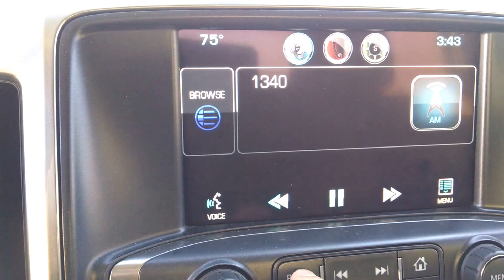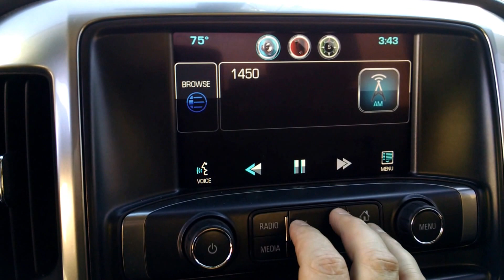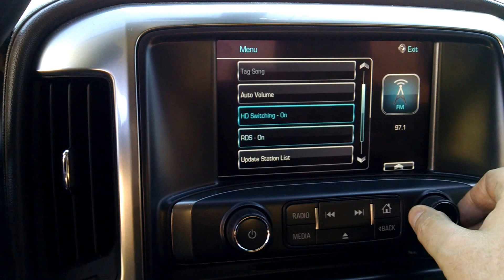Lot 1 2014 Chevrolet Radio operating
These items will sell to the highest bidder regardless of price at at on online auction closing Thursday October 28, 2015, beginning at 1:00 PM CT.